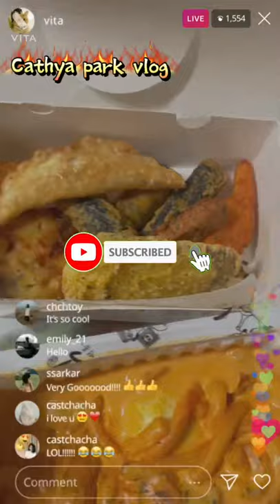fried food/옛날모듬튀김#shorts#cathya park vlog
deep frying is cooking method in which food is submerged in hot fat, traditionally lard but today most commonly oi, as oppose to the shallow oil used in traditional frying done in a frying pan.